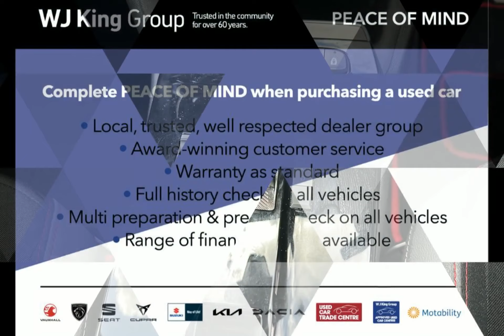WJ King are pleased to offer NV71VVA at an amazing price